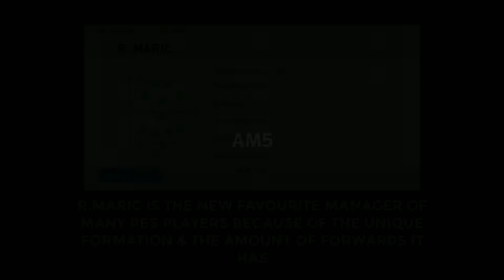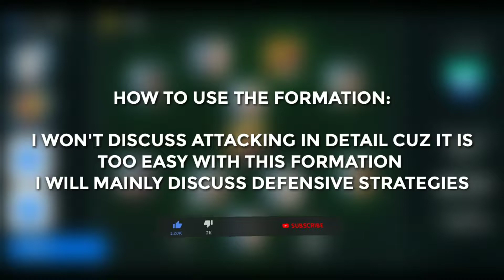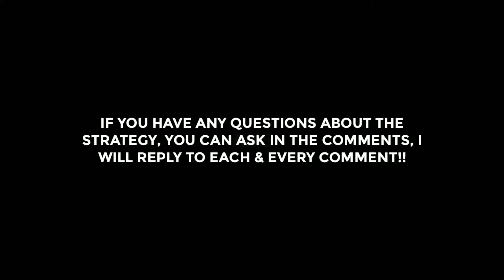HOW TO USE R.MARIC (4-1-1-4) in PES 2021 MOBILE - POWERFUL DEFENSIVE STRATEGY!!🔥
Hey guys, Today I will review one of the most talked about manager/formation of pes 2021 mobile - R.maric (4-1-1-4)

R.MARIC (4-1-1-4) BEST FORMATION OF PES 2021 MOBILE
HOW TO DEFEND WITH R.MARIC (4-1-1-4)
R.MARIC PES 2021 MOBILE

🔥WATCH THESE PES 21 MOBILE VIDS🔥

-AM5